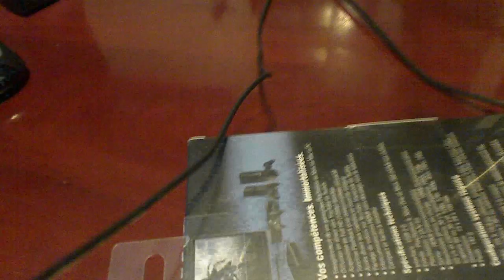Elgato Game Capture HD Unboxing!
We unbox some new equipment and have some technical issues at the end.